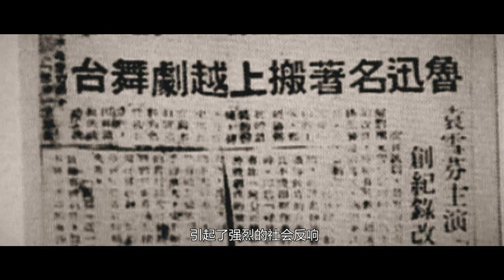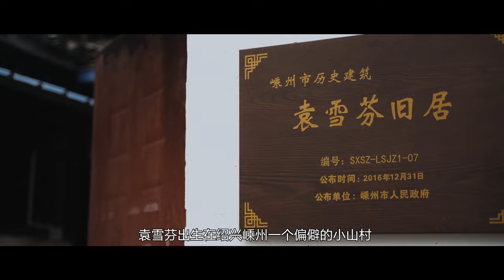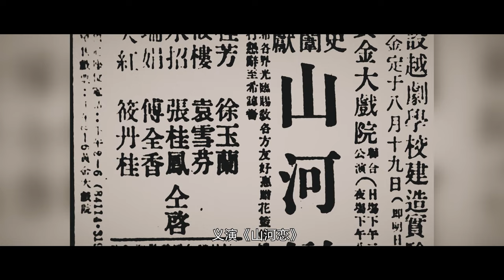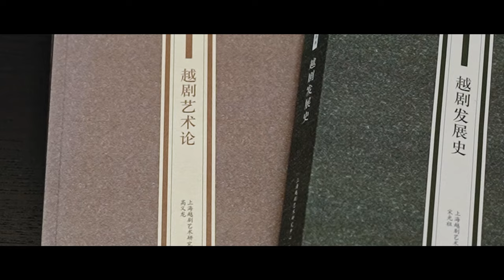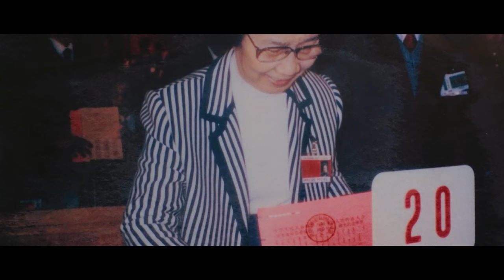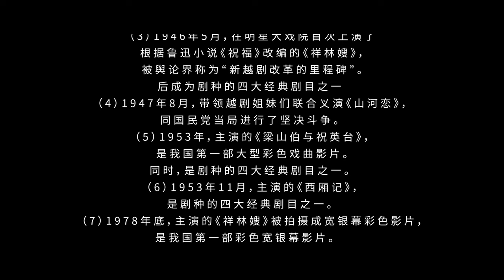【寻味绍兴】越剧大师袁雪芬：一生深情付越剧 传世作品撼人心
🎬 👉越剧发源于浙江嵊州，发祥于上海。作为中国第二大剧种、首批国家级非物质文化遗产，距今已有116年历史。百余年来，一代代越剧艺术家锐意改革，将中华传统戏曲艺术发扬光大。其中，“越剧十姐妹”之一的袁雪芬一生执着于艺术创新，对现代越剧发展影响深远。